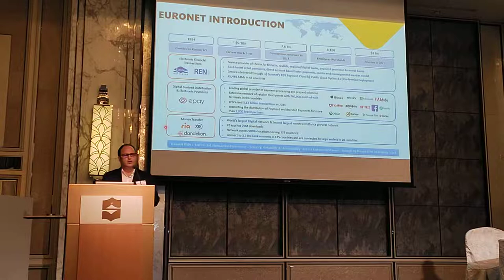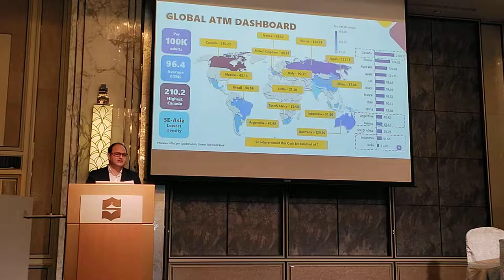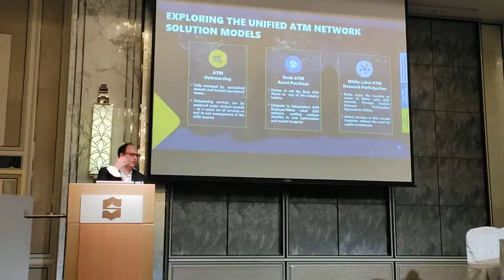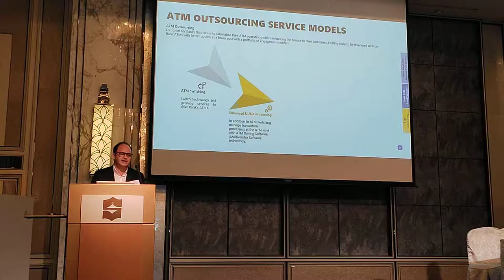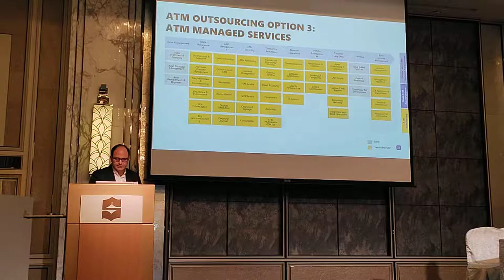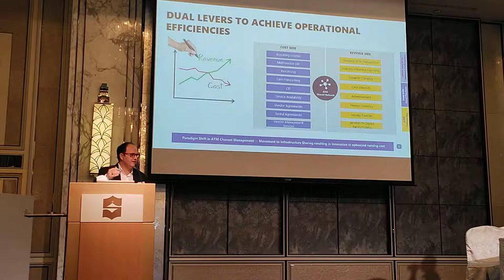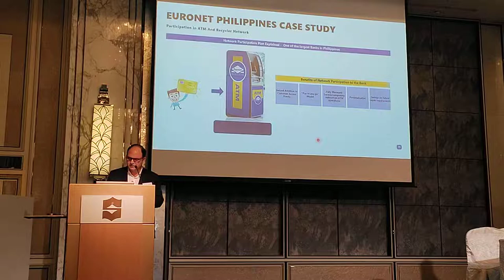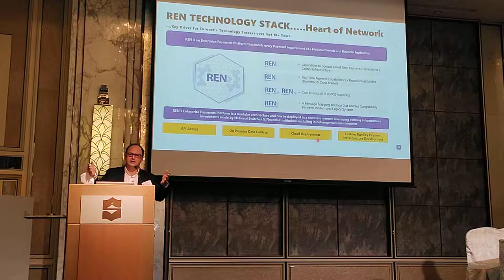Presentation at ATMIA’s Asia Conference 2022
Euronet was the proud sponsor of the Asia Conference organized by the ATM Industry Association (ATMIA) held in Singapore from 27-28th July 2022. Euronet presented on the topic- “Reimagining the ATM Channel as a Business Driver”.

Sundeep Rawal, Director, Asia Pacific, discussed on how cash is still vital for some of the economies in the region and in many countries; with cash in circulation having increased after the pandemic. He provided practical tips on how banks can adopt new models in ATM Management and how these can contribute positively to the bank’s balance sheet . He shared a case study on how a Philippines based Bank on improved their financials by implementing these models in ATM Outsourcing.